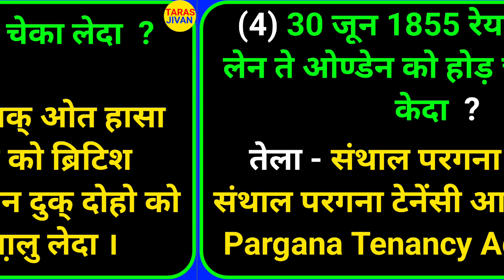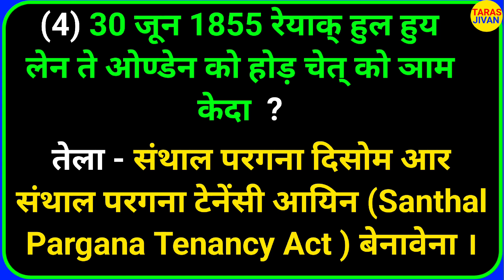Santhali JSSC Gk Video 😂 JSSC Questions Answers 💪 Santhali Gk Video 2024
Johar Ge Gaate Ko, Nowa Video Redo Top 10 Santhali Gk Bon Nella !

1. Santhali Gk Videos 2024
2. Santhali General knowledge
3. Santhali Important Gk Questions
4. Santhali Important Gk Answer
5. Santhali Important Gk Questions
6. Santhali Gk Questions Answer
7. Santhali Gk Competition Exams
8. Santhali Gk Competitive Exams
9. Santhali Quiz Test
10. Santhali Important Gk
11. Santhali General knowledge Quiz
12. Santhali Gk Quiz
13. Santhali General knowledge Questions
14. Santhali Gk Questions
15. Santhali Gk Gyan
16. Santhali Lucent Gk
17. Santhali Lucent Gk Questions
18. Santhali Lucent Gk Questions Answers
19. Santhali Geography Gk Questions
20. Santhali Lucent Gk Important Videos
21. Santhali Gk Lucent Questions
22. Santhali Gk Lucent Questions Answers
23. Santhali Geography Gk
24. Santhali Lucent Books Gk
25. Santhali Samanya Gyan
26. Santhali Gk Tricks
27. Santhali Gk Videos 2024
28. Santhali Gk Gyan Videos 2024
29. Santhali Gk Current affairs
30. Santhali Gk Questions
31. Santhali Gk Knowledge
32. Santhali Questions Answers
33. Santhali Gk Answers
34. Santhali New Gk Questions Answers
35. Santhali Lucent Gk Answers
36. Santhali Lucent Gk Questions Answers
37. Santhali Lucent Gk New Videos 2024
38. Santhali Lucent Gk Letest Videos
39. Santhali Gk SSC
40. Santhali Gk SSC Exams
41. Santhali Gk SSC Questions Answers
42. Santhali SSC Gk Questions
43. Santhali SSC Gk Questions Answers
44. Santhali JSSC Gk Questions
45. Santhali JSSC Gk Questions Answers
46. Santhali Gk JSSC Questions
47. Santhali Gk JSSC Questions Answers
48. Santhali Gk New Video
49. Santhali Gk New Letest Videos 2024
50. Santhali Current affairs Questions
51. Santhali Current affairs Answers
52. Santhali Gk affairs Questions Answers
53. Santhali Gk Sagar Videos
54. Santhali Gk Gyan Letest Videos 2024
55. Santhali Gk Current affairs
56. Santhali Gk Current affairs 2024
57. Santhali Gk JSSC Current Affairs
58. Santhali Gk JSSC Current Video
59. Santhali Gk JSSC Affairs Video 2024
60. Santhali Current Affairs Gk
61. Santhali Current Affairs Gk Video 2024
62. Santhali Nagam Gk
63. Santhali History Gk
64. Santhali History Gk Videos 2024
65. Santhali History Current Affairs Videos
66. Santhali History Current Gk Videos
67. Santhali History Affairs Videos 2024
68. Santhali History Letest Videos
69. Santhali History New Videos
70. Santhali History Gk Videos 2024
71. Santhali Gk History Videos
72. Santhali Social Science Questions
73. Santhali Social Science Videos 2024
74. Santhali Social Science Gk Video
75. Santhali Social Gk Videos 2024
76. Santhali Social Gk Questions
77. Santhali Science Gk Videos 2024
78. Santhali Science Gk Questions
79. Santhali Science Gk Answers
80. Santhali Science Videos 2024
81. Santhali Economics Gk Videos 2024
82. Santhali Economics Gk Questions
83. Santhali Religion Gk Videos 2024
84. Santhali Religion Gk Questions
85. Santhali Political Gk Videos 2024
86. Santhali Political Gk Questions
87. Santhali Politics Gk Videos
88. Santhali Letrature Gk Videos 2024
89. Santhali Letrature Gk Answers
90. Santhali Nagam Gk Videos 2024
91. Santhali Nagam Gk Questions
92. Santhali Sahitya Gk Videos 2024
93. Santhali Sahitya Gk Questions
94. Santhali Ari Chali Gk Videos 2024
95. Santhali Ari Chali Gk Letest Videos
96. Santhali Ari Chali Gk New Videos
97. Santhali Bapla Gk Videos
98. Santhali Bapla Gk Letest Videos 2024
99. Santhali Bapla Gk New Videos
100. Santhali Bapla Gk Questions Videos
101. Santhali Bapla Gk Answers Videos
102. Santhali Bapla Gk Tricks Videos
103. Santhali Bapla Gk Quiz Test Videos
104. Santhali Baha Bonga Nagam Video
105. Santhali Baha Bonga Gk New Videos
106. Santhali Baha Bonga Letest Videos
107. Santhali Baha Bonga Gk Video 2024
108. Santhali Baha Bonga Video 2024
109. Santhali Video 2024
110. Santhali New Video
111. Santhali Letest Video
112. Santhali Letest New Video
113. Santhali update Video
114. Santhali Letest Update Video
115. Santhali Education Video 2024
116. Santhali Education New Video
117. Santhali Education Letest Video
118. Santhali Education Update Video
119. Santhali Sechek Video 2024
120. Santhali Sechek New Video
121. Santhali Sechek Letest Video
122. Santhali Sechek Update Video